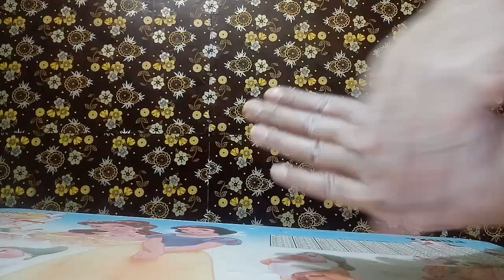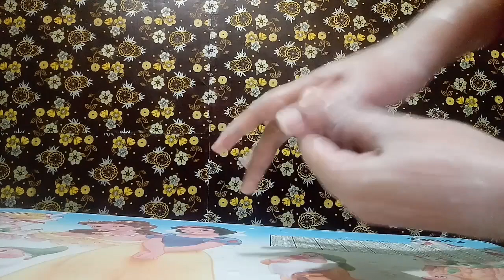How to do manicure at home in hindi lockdown ||Salon style manicure at home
Hello Everyone welcome to fashion mantra with riya
About the video-👇👇
Today I will show you how to do salon style manicure naturally at home. If you follow these easy and simple steps of manicure then you will get salon looks hands at home.